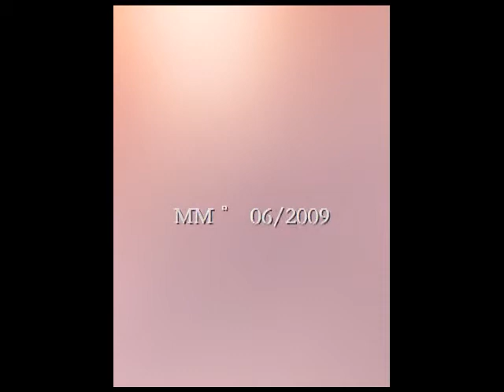Killing Zoë -- Erna Vande Velde -- 2009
'Killing Zoë, nightmares & fairy tales.'   Fotomontage van Erna Vande Velde, 3de jaar Mixed Media in de Academie voor Beeldende Kunst Gent (DKO). Meer info op